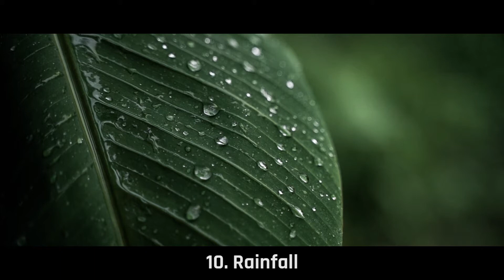25 FREE AMBIENT NATURE SOUND EFFECTS ll Cinematic SFX ll No Copyright Sounds | AUDIOMATIC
This channel provides only Copywrite free audio.